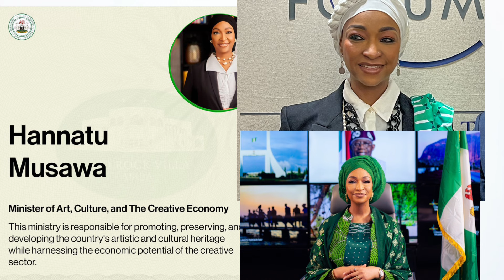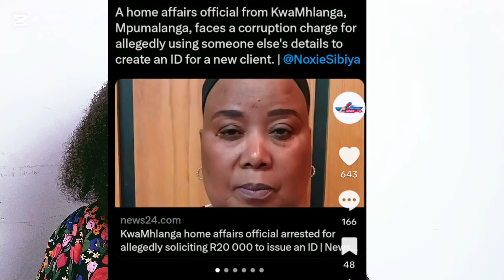Chidimma Adetshina: it happened finally/South Africans are jubilating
IT happened finally/South Africans are jubilating

E Sim :Download and install a digital data pack for over 200 countries/regions and get connected anywhere in the world as soon as they land get e sim

Spinner Wheels scratch-resistant Lightweight Spinner Expandable Suitcase

Set ABS Hard Case Luggage with TSA Lock Spinner Wheels

5 Set Packing Cubes - Travel Organizers with Laundry Bag

Packing Cubes for Carry on Suitcase

Set Packing Cubes Various Sizes

Travel Plug Adapter, International Power Plug Adapter with 3 Outlets 3 USB Charging Ports